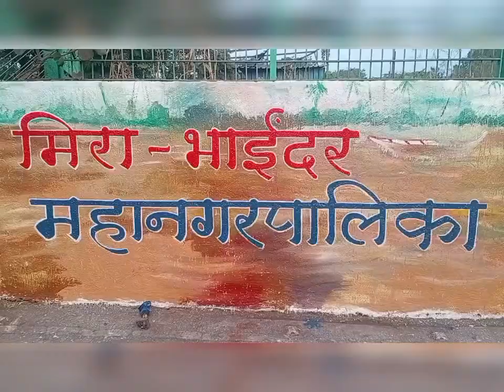Wholesale Fish Market Bhayander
hello guys this wholesale fish market in Bhayander near Railway Station. very good market but this market will in the morning 3am to 9am. thank u so very much for the watching.